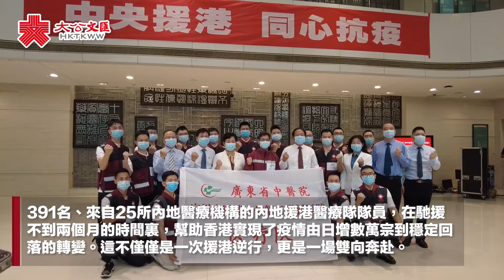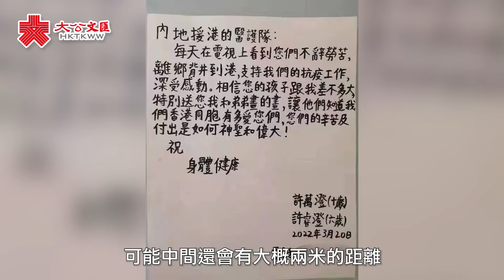一次援港行 兩地情更深 內地援港醫護心中的難忘瞬間⋯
【內地援港】一次援港行　兩地情更深　內地援港醫護心中的難忘瞬間⋯